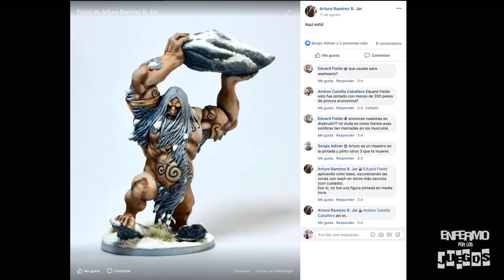Pintar miniaturas con poco presupuesto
El mes pasado recibí un desafio por parte del canal de Darviel's Den, que consistió en pintar una miniatura sin usar pinturas o materiales especializados, y además, que el costo de los mismos no excediera 10 dólares (lo cerré en 200 pesos). Realicé mi miniatura usando pinturas Politec. La experiencia fue un gran aprendizaje acerca del trabajo con mis miniaturas, de la calidad de los materiales, y sobre todo, que se puede pintar algo decente sin tener los materiales más caros.

Yo extendí el reto a mis compañeros del grupo de facebook de Pintores Anónimos de Monitos de Plástico (P.A.M.P.) y muchos de ellos se sumaron, con trabajos que resultaron impresionantes, que obviamente aparecen en este video. Y además, la tienda de Dragon's Höhle se puso chida y rifo algunos premios entre los participantes, aqui presento una plática con ellos acerca del mismo.

Asi pues, cumplí el reto y fue una experiencia muy chida!